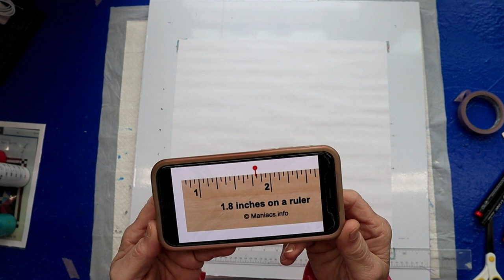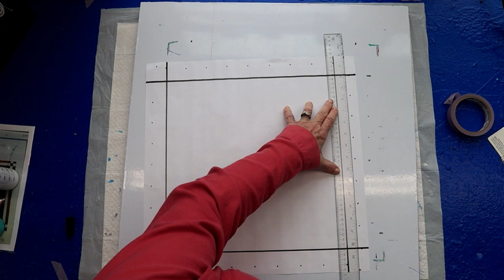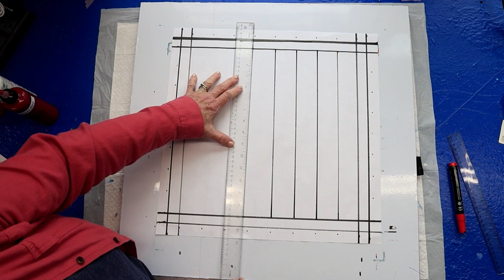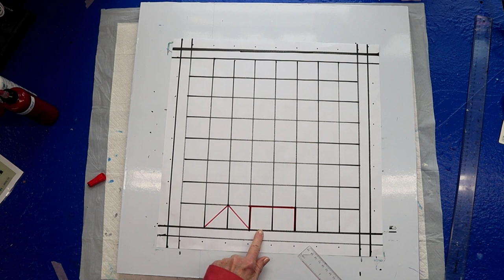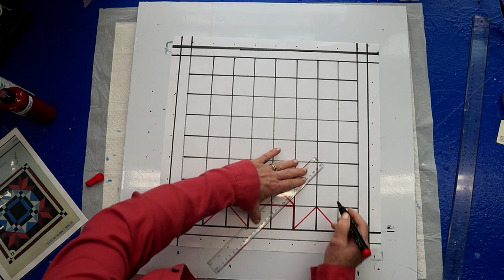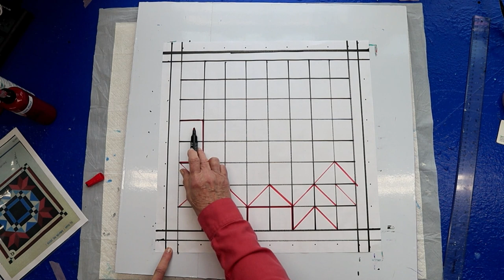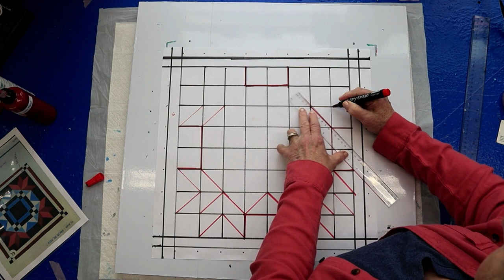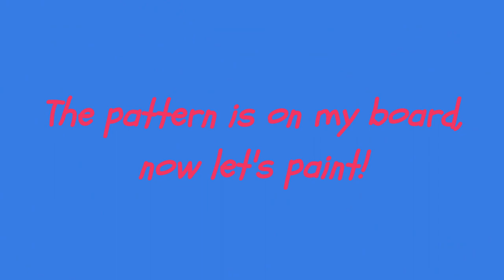Barn Swallows in the Window How to Make a Barn Quilt Free Pattern Video #33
I hope you enjoy making this barn quilt.  During the video, I will show you the paint colors that I used.